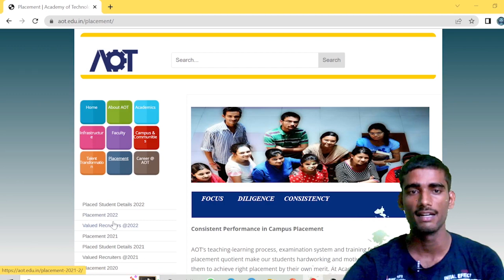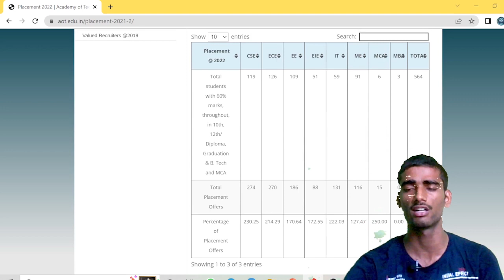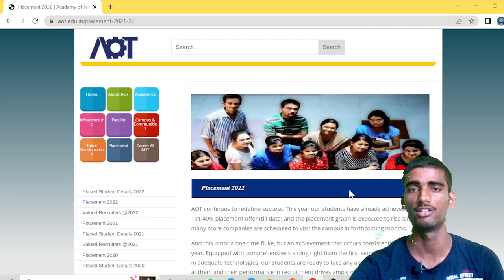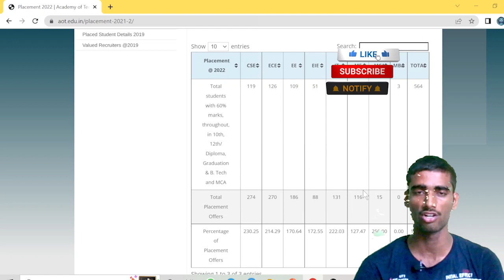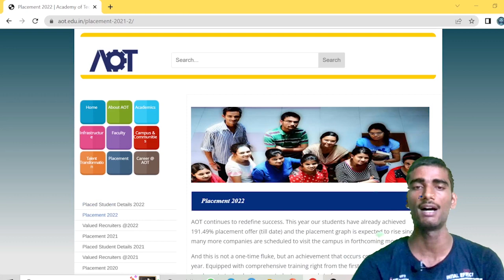Academy Of Technology Placement 😱| 45 LPA BY AMAZON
ACADEMY OF TECHNOLOGY College Latest Placement details
FOR PAID COUNSELLING AT NOMINAL PRICE FILL THE FORM👇
Remember form charge is 399 till 25 August after that 799✍You have to upload the screenshot of fee paid